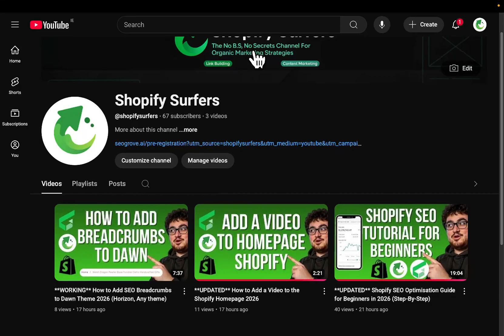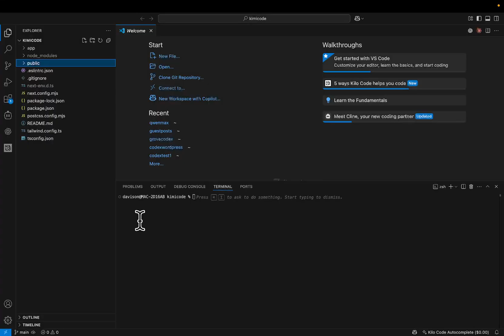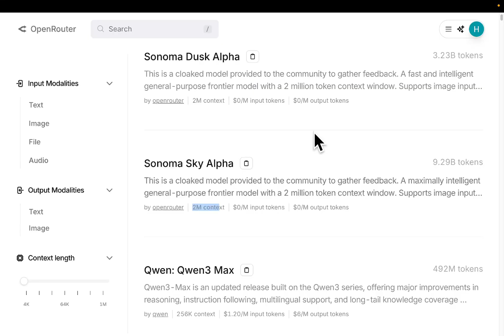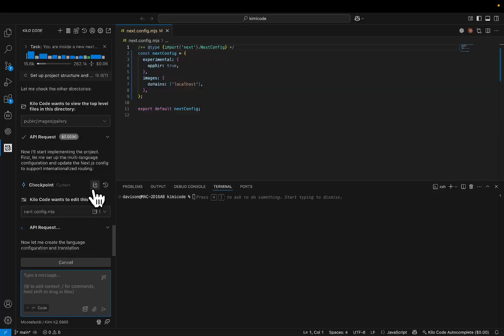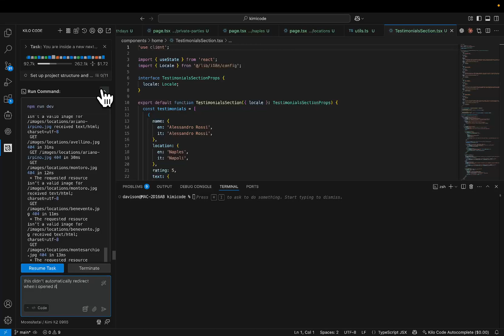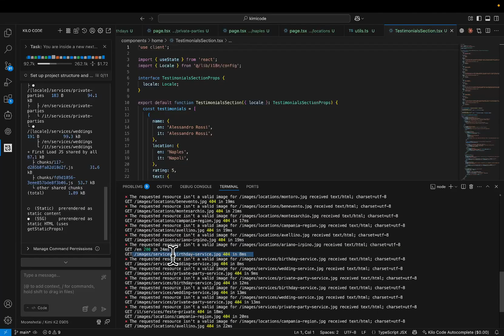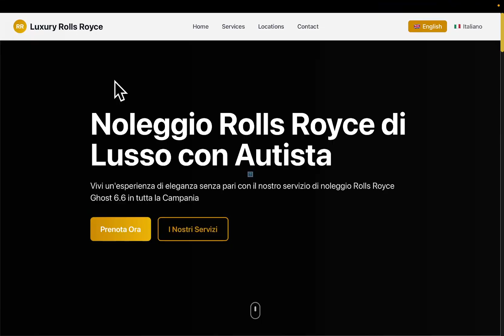Kilo Code + Kimi K2 0905 = The BEST OpenSource Dev Combo?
This is actually a lot better than I was expecting, especially the look and feel, Kimi k2 from MoonShot AI with Kilo Code performed significantly better than I was expecting

Hamish